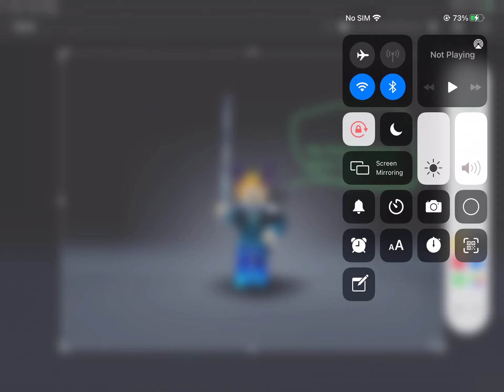I got a message from my friend